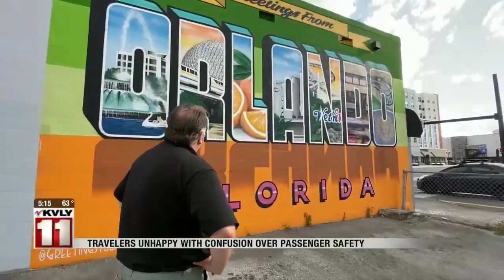News 500PM News May 14 Part 2